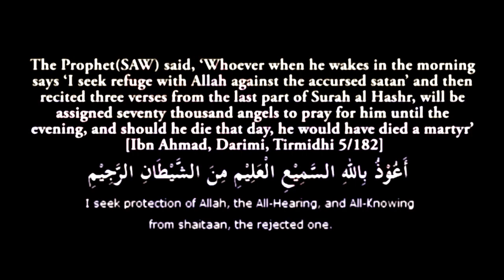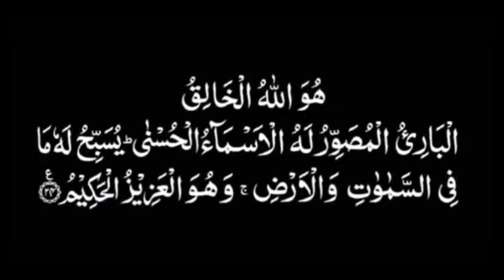Surah e Hashar ki Last 3 Ayat @Islamislifeforall786 @MadaniChannelOfficial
Surah e Hashar ki Last 3 Ayat
surah al hashr last 3 verses
surah hashr last 3 verses
surah hashr ki fazilat
surah hashr last 3 ayat fazilat
surah hashr last 3 ayat ki fazilat
urdu translation
quran recitation
the holy quran
the quran
Quran
surah hashr last 3 ayat 7 times
Hidayah
islamic shorts
muslim